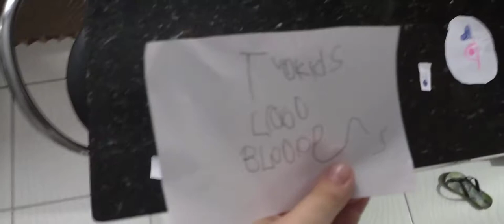TVOKids d sumiu